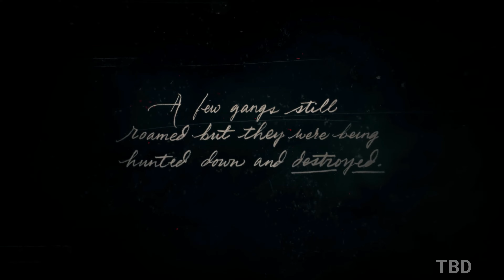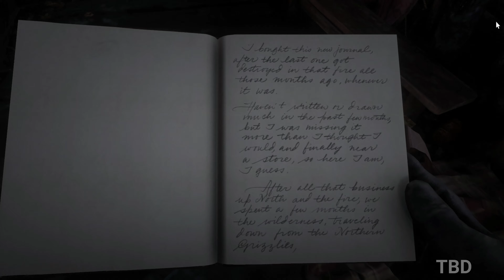Red Dead Redemption 2 Gameplay (PC 4K)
Red Dead Redemption 2 PC Gameplay 2160P 60FPS.